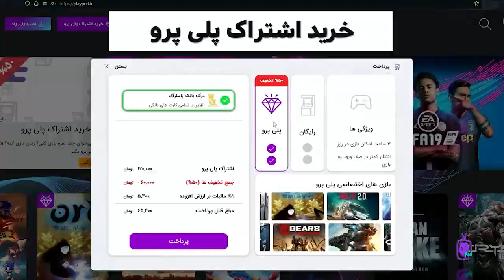بهترین بازی های شبیه ساز رانندگی برای سیستم های ضعیف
پلی پاد تی وی تقدیم می‌کند!
سرعت، قدرت و لذت؛ این کلمات، احساسات گیمرهایی را تعریف می‌کنند که پشت مانیتور، به بازی های شبیه ساز رانندگی، چشم می‌دوزند. اگر شما هم به این ژانر علاقه داشته باشید، امروز، روز شانس شماست! در این ویدئو، بهترین بازی های شبیه ساز رانندگی، به‌خصوص برای سیستم های ضعیف را به شما معرفی می‌کنیم!
مقاله این ویدئو را در لینک زیر مشاهده کنید:
بدون کنسول گیمینگ یا گوشی و لپ‌تاپ پیشرفته و گران‌قیمت در پلی پاد بازی کنید:
برای مشاهده ویدئوها و مقالات جذاب به پلی پاد تی وی مراجعه کنید: